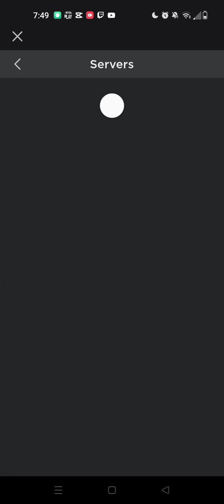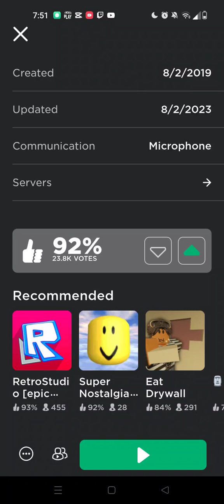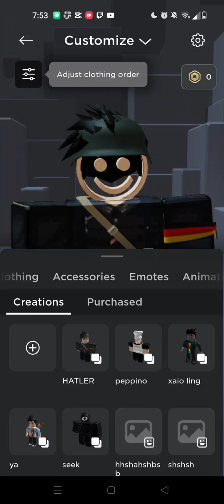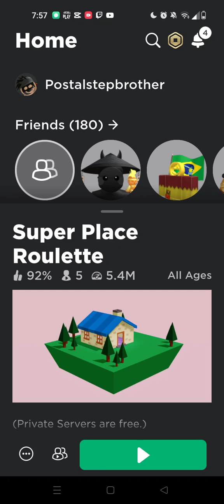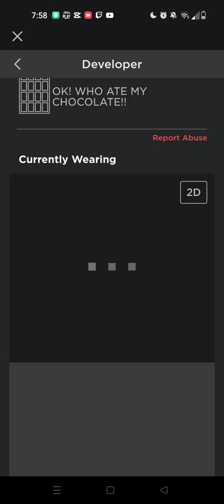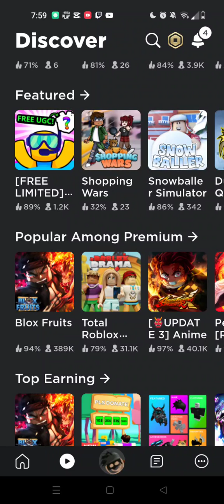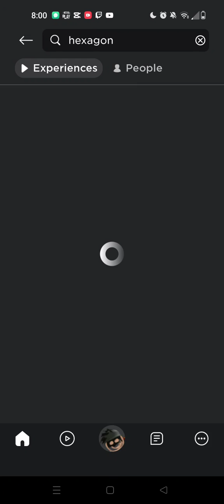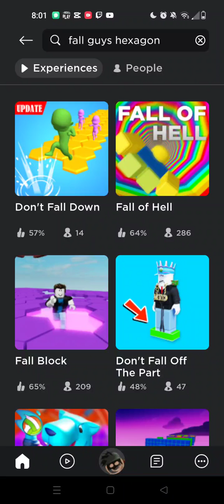doing a sub special myself (please give me ideas)